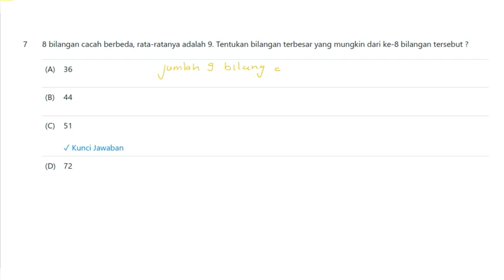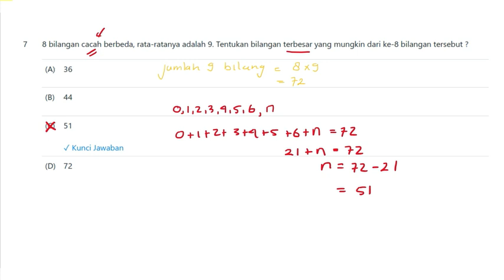Pembahasan Soal Omigu 2 Matematika Nomor 7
Pembahasan Soal Olimpiade Matematika dan IPA untuk Guru Sekolah Dasar (SD) yang dibahas oleh Bapak Enjang Bayu Irawan